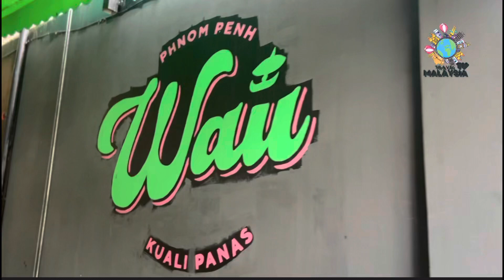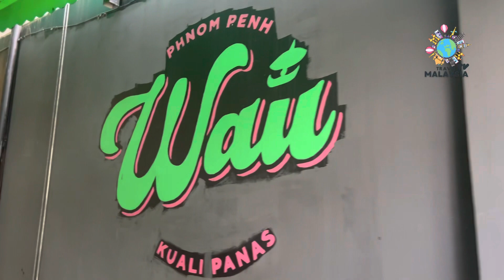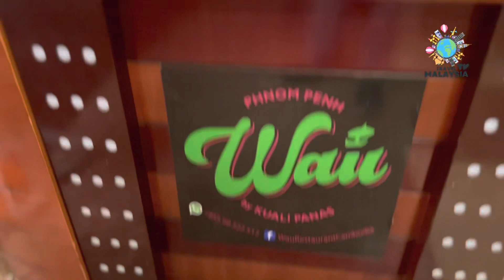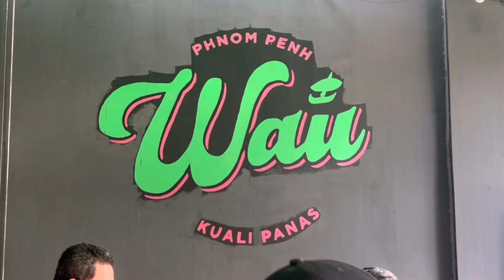Wau Kuali Panas - Phnom Penh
Restoran masakan Malaysia, En Syukur dari Sungai Buloh yang sudah beroperasi hampir 10 tahun adalah antara pilihan yang anda ada sekiranya melancong ke Phnom Penh!